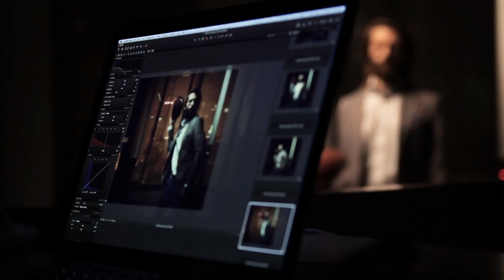voda making of TWO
Produkcja: Mokoloco
Zdjecia: Grzegorz Habryn
montaż: Kuba Brzękowski

Klient: Voda Naturalna